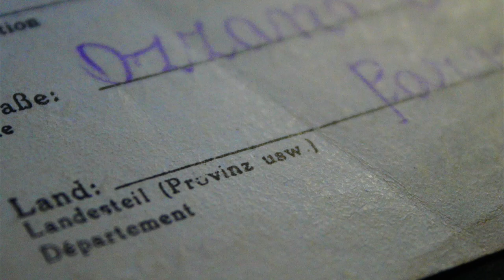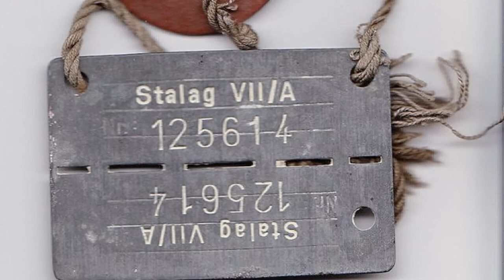CARTA de PRISIONERO de GUERRA ITALIANO 🇮🇹